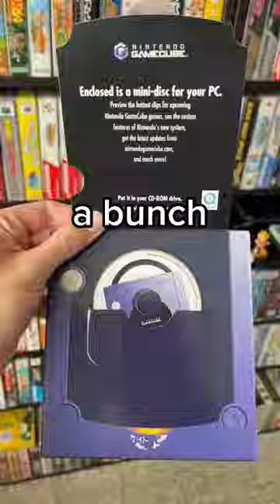I Found a Gamecube DEMO DISK... 🤯